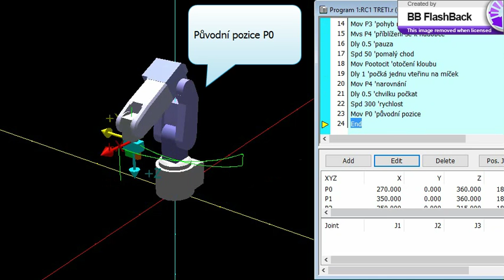Uloha 3 RV 2F D RT ToolBox2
Kelímek a míček